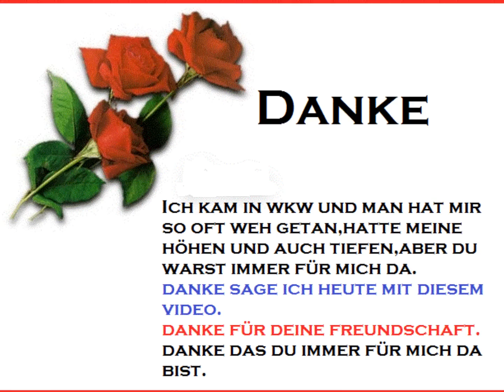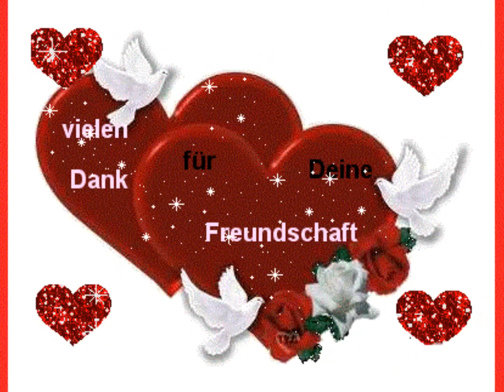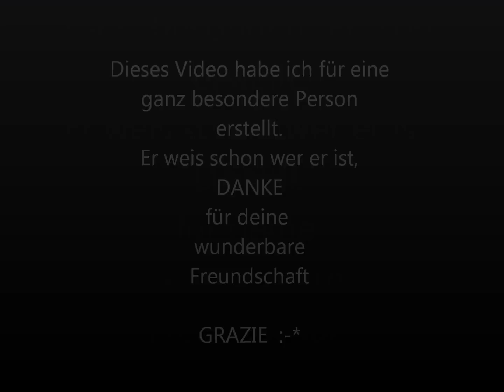Danke Das es dich gibt...Danke.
Dieses Video ist für eine besondere Person,Danke das es dich gibt.
Danke für deine Freundschaft.